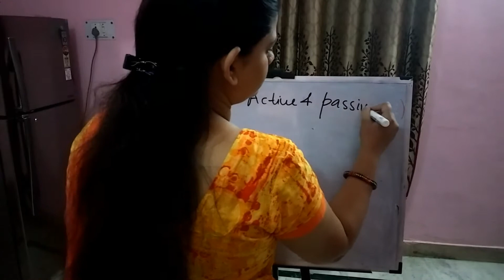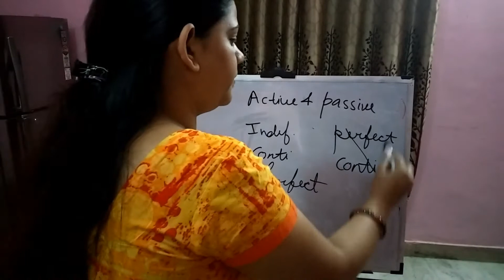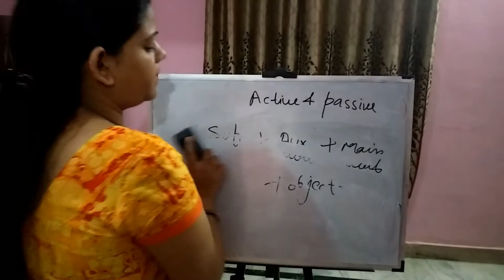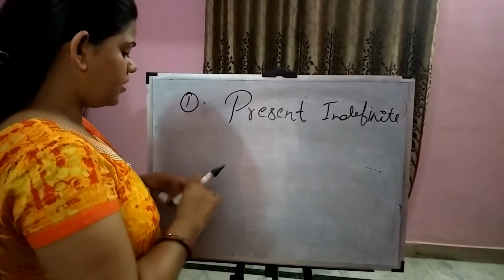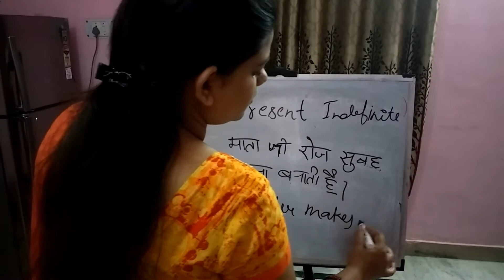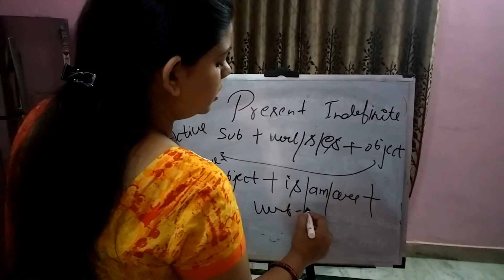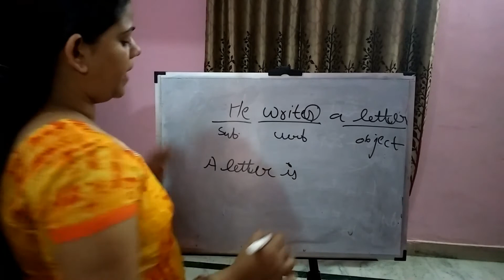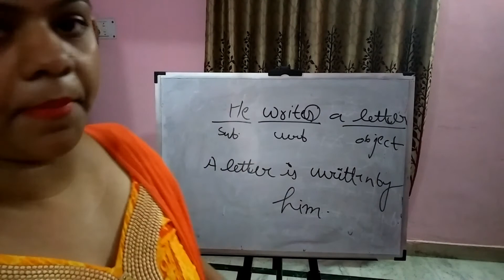ENGLISH Active and passive voice imp for all exam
English active and passive voice